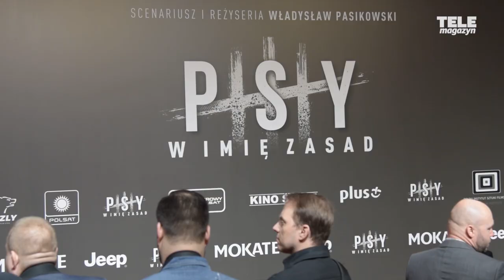Aleksandra Linda o pracy z ojcem. Dostała rolę w filmie "Psy 3. W imię zasad" po znajomości?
Do kin właśnie trafił nowy film Władysława Pasikowskiego pt. "Psy 3. W imię zasad". W obsadzie produkcji znalazła się Aleksandra Linda, która prywatnie jest córką Bogusława Lindy. Porozmawialiśmy z młodą aktorką!

Aleksandra Linda ma już na swoim koncie doświadczenie aktorskie, bowiem pojawiła się w obrazach "Totem" i "Diablo", jednak dopiero w "Psach 3. W imię zasad" miała szansę zagrać bardziej rozbudowaną kreację.

W "Psach 3" Aleksandra Linda wciela się w postać Janki Morawiec, córki Waldemara "Nowego" Morawca (Cezary Pazura). Młoda aktorka miała okazję zagrać we wspólnej scenie razem ze swoim ojcem oraz jej filmowym ojcem, co doprowadziło do zabawnej sytuacji. Sprawdźcie jakiej!

Praca z tak utalentowanym ojcem, jakim jest Bogusław Linda, zapewne musi być osobliwym doświadczeniem, dlatego zapytaliśmy Aleksandrę Lindę, jak jej się pracowało z tatą na planie. To jednocześnie rodzi kolejne pytanie - czy Aleksandra Linda dostała tę rolę po znajomości? Już teraz odpowiemy, że nie, ale o kulisach castingu więcej w rozmowie z Telemagazynem mówi sama aktorka.